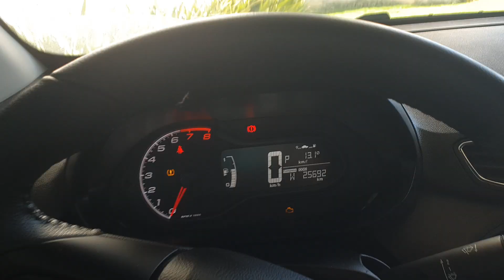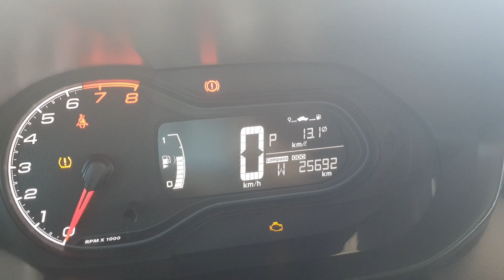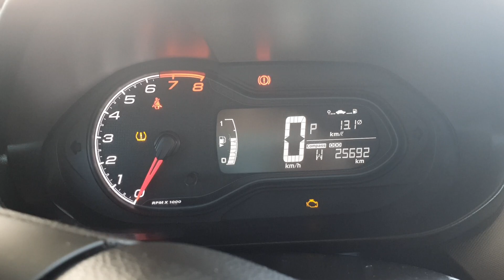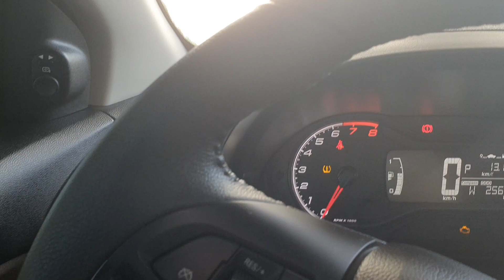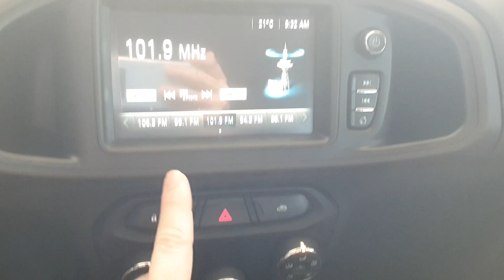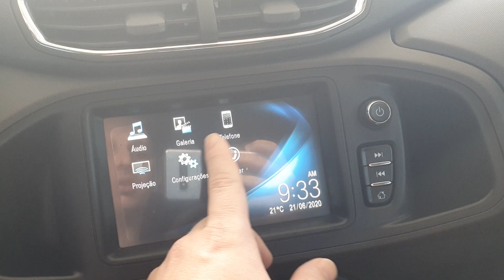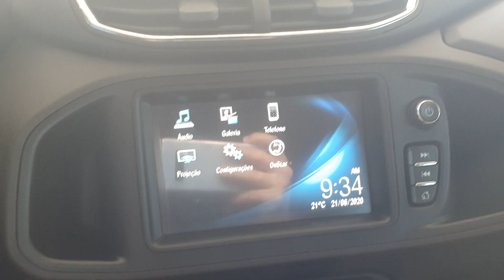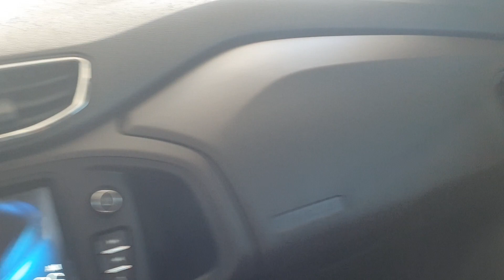Prisma LTZ 1.4 AT Automático 2019 - Opinião do Dono - O Carro É Bom?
Neste video falo do carro Prisma LTZ 1.4 Automático 2019  falo minha opinião se o carro é bom, quais as principais vantagens, consumo de combustível na estrada na cidade com etanol álcool ou gasolina, falo e mostro tudo sobre o prisma ltz 2019 se realmente vale a pena e se é um carro bom. _________
Gostou do vídeo me segue no Instagram.